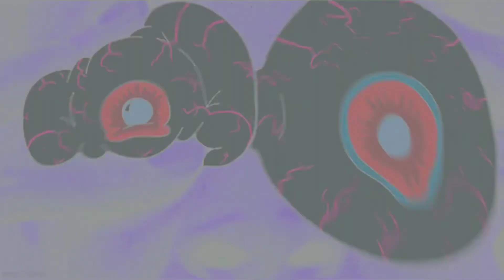WENTWORTH SEASON 7 REVIEW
this is my thoughts on the emotional roller coaster ride that was Wentworth season 7